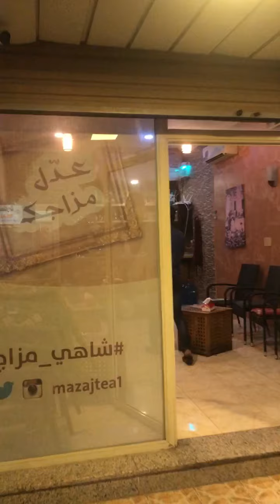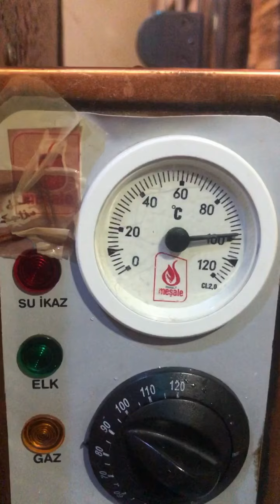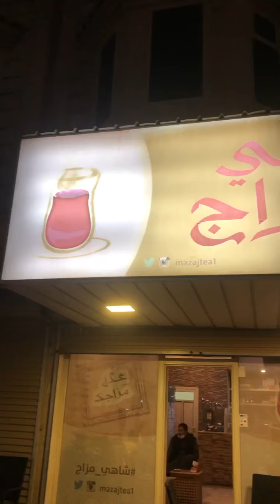9 December 2020